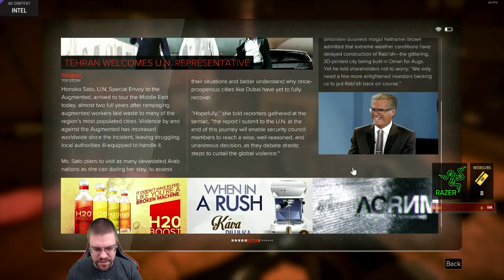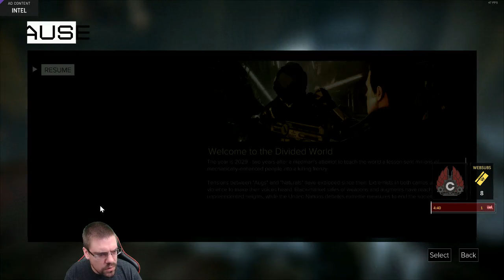Let's Play Deus Ex: Mankind Divided PC (Ghost Run) With CohhCarnage - Episode 4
Cohh Ghosts Back Into The Glorious Deus Ex World With Mankind Divided To Continue The Story Of Adam Jensen And His Fight With The Illuminati -- Watch live